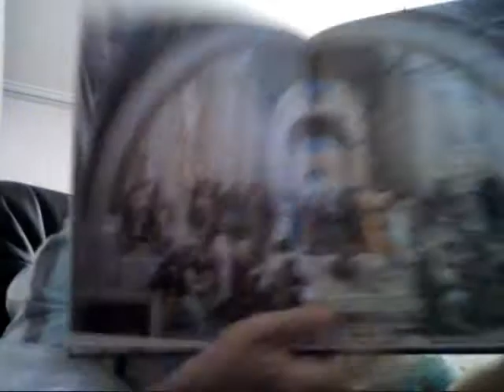Dr. Paul Kiritsis on Pythagoras of Samos (Part One) .wmv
Greetings and welcome to Blog Number Ten of the "It's all Greek to me" educational blog tour with Dr. Paul Kiritsis. Today's lesson is based on Pythagoras of Samos. Was he a mystic, shaman or philosopher? (Part one of a two-part series)